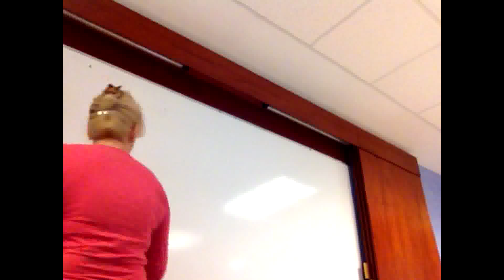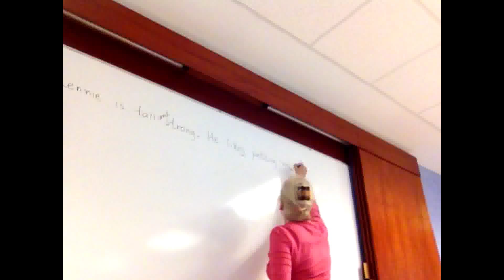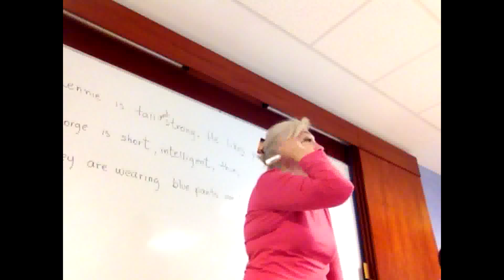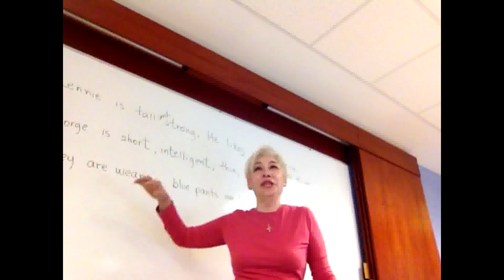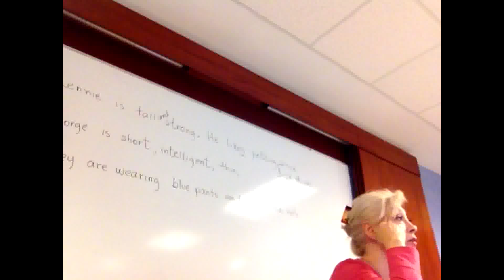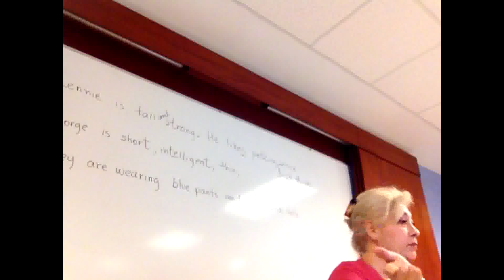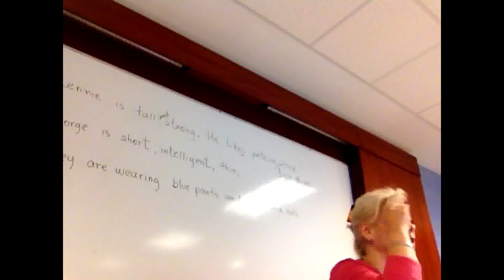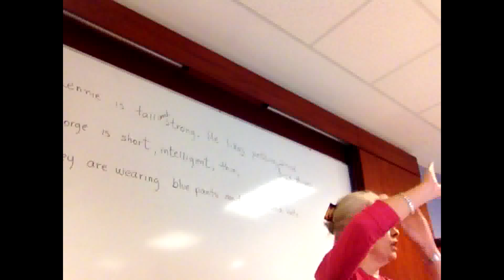Of Mice and Men Chapters 1 to 4